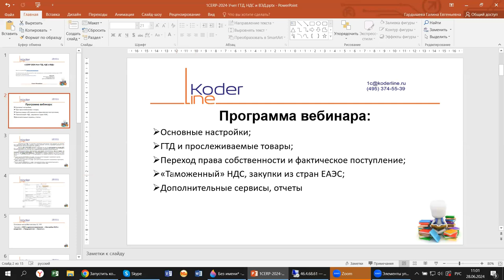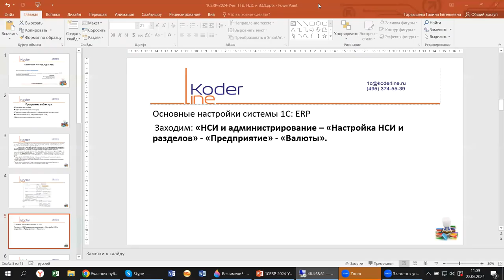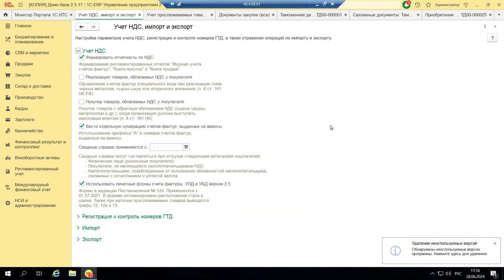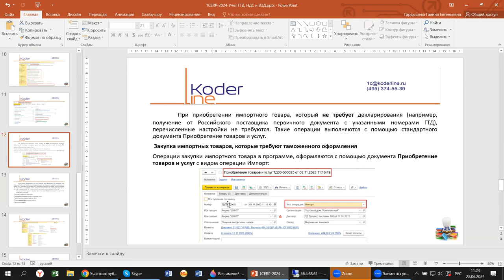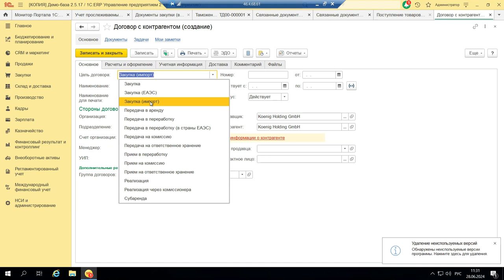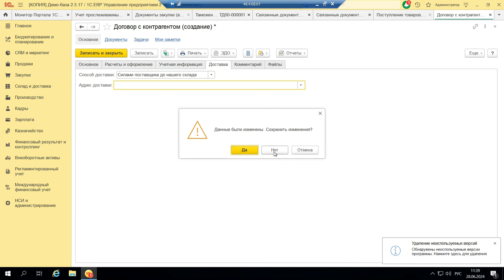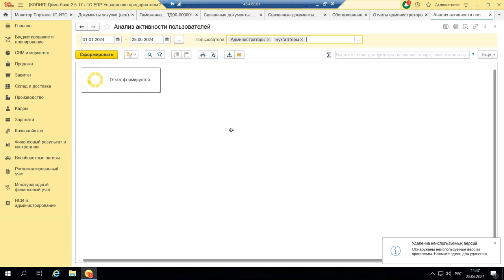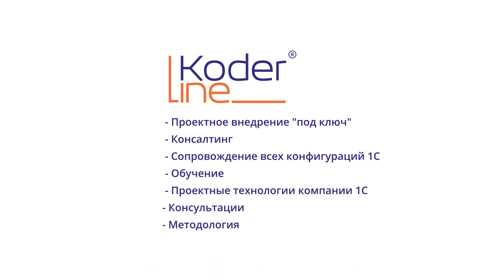Вебинар «1С:ERP 2024. Учет ГТД, НДС и ВЭД»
Компания «Кодерлайн» провела вебинар «1С:ERP 2024. Учет ГТД, НДС и ВЭД»

Описание
В 2024 году практически все блоки ЕРП претерпели изменения в связи с изменениями в законодательстве. На примере 1С:ERP проверим, какие законодательные изменения произошли в учете ГТД, «таможенном» НДС и учете внешнеэкономической деятельности. Как учесть эти изменения в программе и что еще ожидает бухгалтеров в июне 2024?

Программа
1.     Основные настройки;
2.     ГТД и прослеживаемые товары;
3.     Переход права собственности и фактическое поступление;
4.     «Таможенный» НДС, закупки из стран ЕАЭС;
5.      Дополнительные сервисы, отчеты.